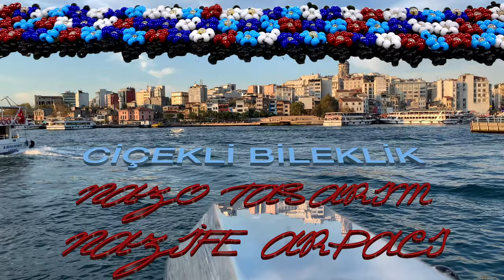Çiçekli bileklik nasıl yapılır (How to make a flower bracelet)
Bu çalışmada yine güzel bir bileklik yapacağız. Yapımı iki aşamada tamamlayacağım. Önce bilekliğin hasır olarak tabir ettiğim alt bölümünü tamamlayacağım, daha sonra üzerine çiçeklerini yerleştireceğim. Sizler renk tercihini zevkinize göre yapabilirsiniz.

Kullandığım ip ile ilgili bilgiye bu video ve açıklama bölümünden ulaşabilirsiniz